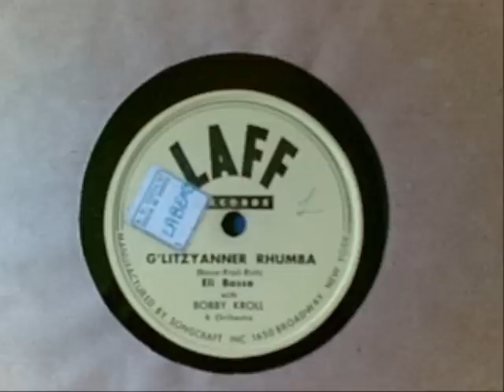Eli Basse - G'litzyaner Rhumba.wmv